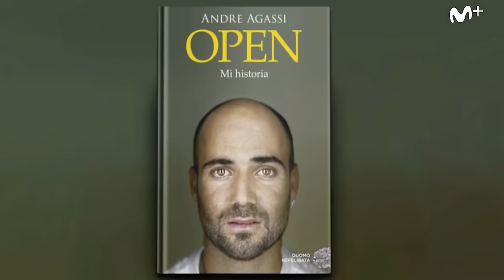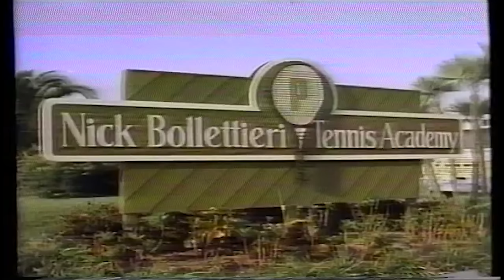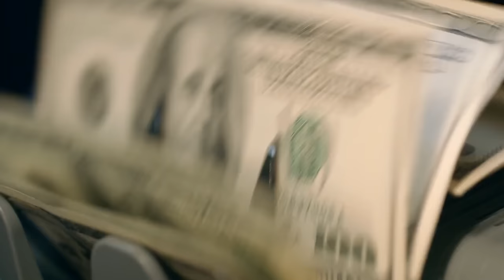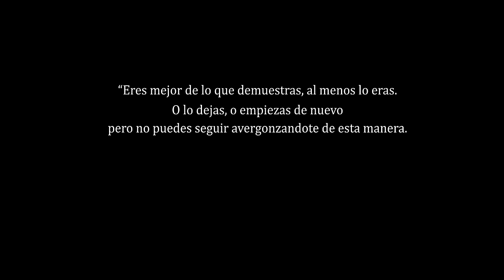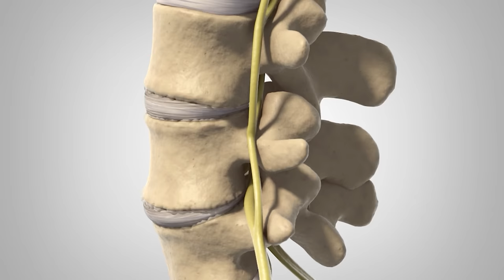¿CÓMO llegó a ser Número 1 si NO le GUSTABA el TENIS!? | Andre Agassi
En este video os contamos la historia de uno de los jugadores mas revolucionarios e ingeniosos dentro y fuera de la pista, además de explicaros la trágica vida de una tenista con muchas luces y sombras durante su vida.

Os dejo el link del libro Open 2009

Mi equipo:
👟 Zapatillas  ASICS Solution Speed 3
         ➞ Tennis Wharehouse :
👟 Zapatillas  Wilson Kaos Tierra Batida
👟 Zapatillas  Adidas Barricade
🧦Calcetines Nike
🎾Raqueta Wilson Blade V8 305gr 16x19
🎒 Mochila Gym Wilson clash colors
Raquetero Wilson
🧢 Gorra y cinta de pelo